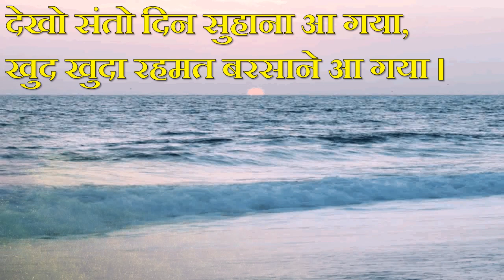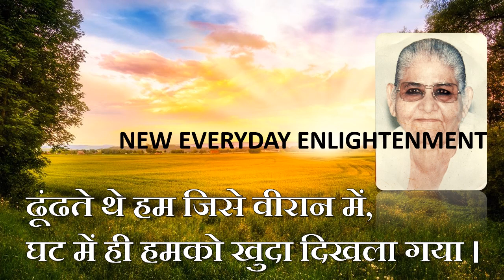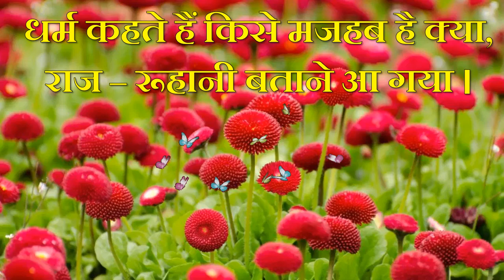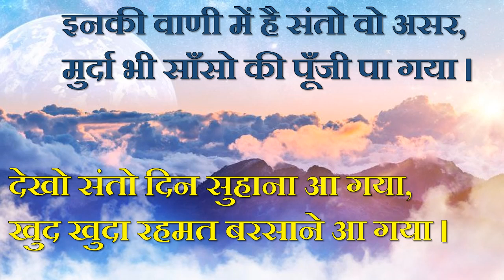Guru Purnima Eve Special - Dekho santo din suhana aa gaya...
Pre-Guru Punam Bhajan - Dekho santo din suhana aa gaya..: The day when we thank our Guru for all her blessings is so near. This soulful hindi bhajan is from the hearts of all disciples who have a Guru in their lives!!We love you Guruji!!

Bhajan Credits:
Singer: Madhushree

Watch our channels to know more about :
🎯 Stress-free life
🎯 Self-realization